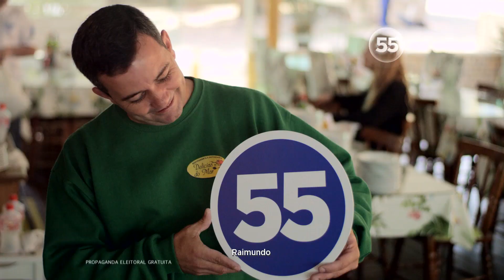Raimundo eu vou contigo!